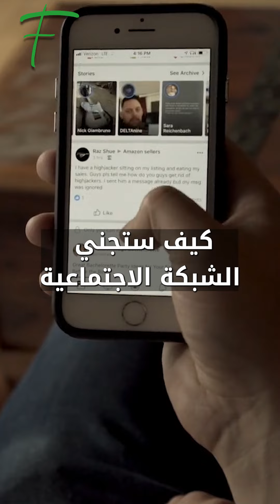نصيحة زوكربيرغ ألهمتها للنجاح!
نصيحة قدمها لها زوكربيرغ في الـ2 صباحًا دفعتها لتأسيس مشروع ناجح
كانت الساعة الثانية صباحًا في إحدى ليالي عام 2011 عندما كان زوكربيرغ "يتسكع مع جميع المتدربين في فيسبوك "
ليلعب الشطرنج مع صوفي نوفاتي
فاستغلت الفرصة لتطرح عليه سؤال المليون دولار: كيف ستجني الشبكة الاجتماعية أي أموال؟
لم تكن فيسبوك تجني حينها أي أموال
فكان رد مارك أنه إذا كان بإمكانك تقديم "القيمة" للناس
فهناك دائمًا طريقة لتحويل هذه القيمة إلى دولارات
صوفي تركت الشركة بعدها لتنضم إلى منصة Nextdoor كمهندسة متخصصة بنظام iOS
ثم أسست شركتها الخاصة Formation في عام 2019
باندفاع شديد على تقديم القيمة للعملاء قبل تحقيق المال
واليوم جمعت شركتها أكثر من 8.5 مليون دولار من التمويل
وتعمل مع  Netflix و Google و Twitch و Dropbox وAdobe  وغيرها